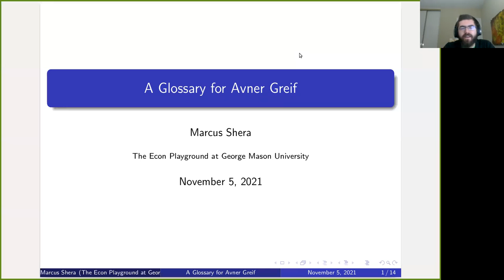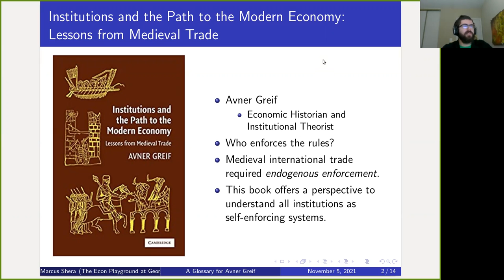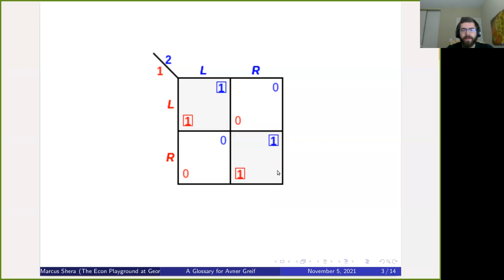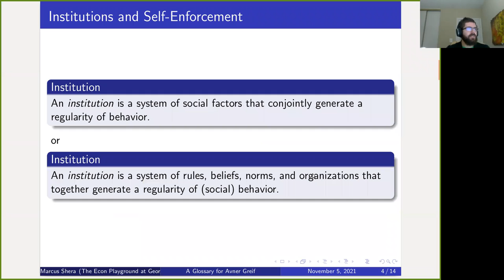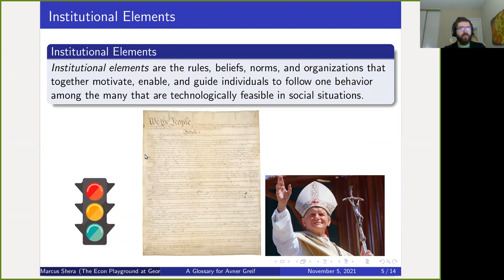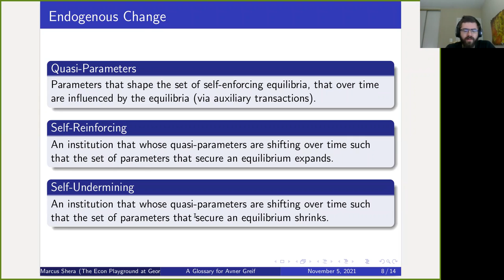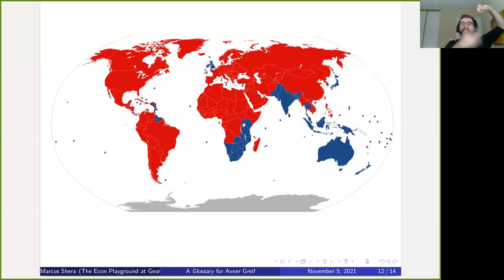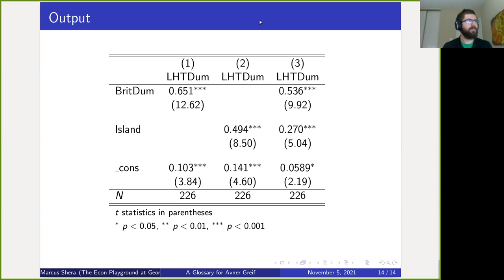A Glossary of Avner Greif - The Econ Playground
I try to summarize and define some of the major concepts in Avner Greif's 2006 book, Institutions and the Path to the Modern Economy.

0:00 Introduction
3:28 The Road Game
6:46 Institutions
8:46 Institional Elements
14:52 Central and Auxiliary Transactions
17:21 Organizations
19:42 Endogenous Change
23:10 Institional Asymmetry
26:57 Orwellian Allusion
27:59 Back on the Road...